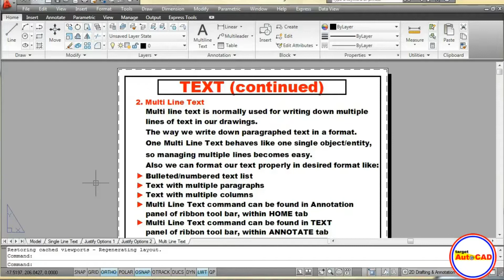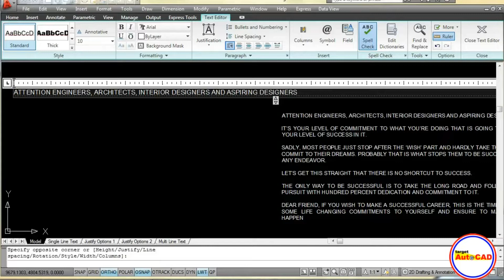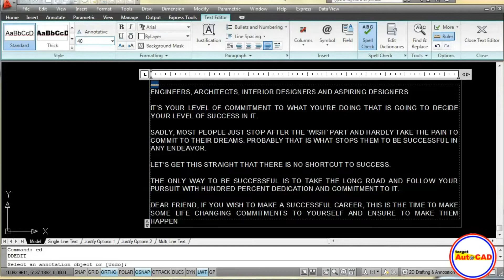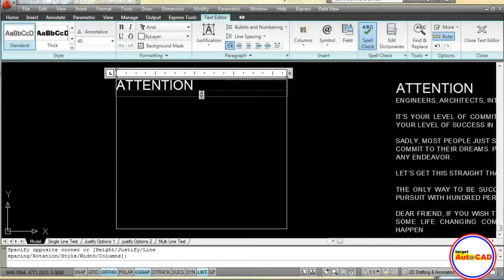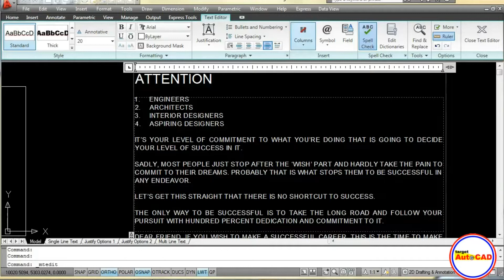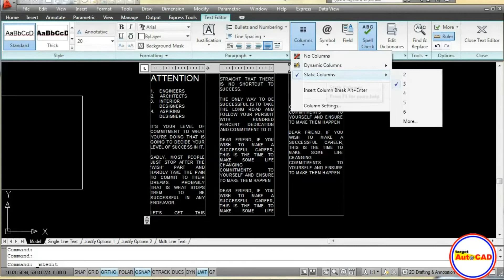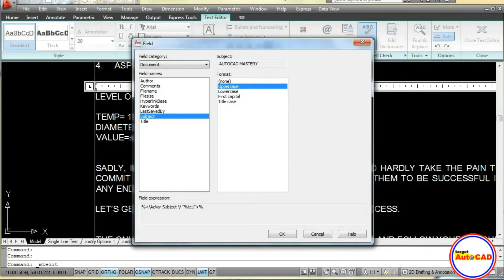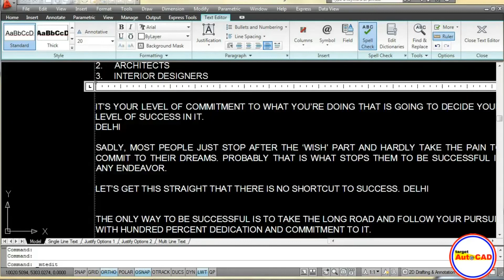AutoCAD Tutorial in Hindi (For Beginners)-Multi Line Text | Multi Line Text kaise use kare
Doston koi bhi technical drawing bina text ke complete nahi hoti hai. Hamare paas AutoCAD mein text likhne ke do options hai

1. Single Line Text
2. Multi Line Text

Doston is lecture mein hum Multi Line Text ko cover karenge

[CADbyAmmit channel has been authored by CAD engineer Ammit Garg who has vast experience of working on CAD software for last more than 20 years. The author is a freelance CAD designer, consultant, and online CAD trainer.]

[Hi Friends! Most of the diploma engineers and engineers have basic level knowledge of CAD software, but that doesn't help as companies are looking for EXPERTS.

Experts who can handle projects independently with full authority, and also can read and understand drawings

Videos have been crafted in a way that any person who wants to become an expert in AutoCAD can follow these video tutorials in a step-by-step manner to become an expert in the minimum possible days. All links to other video lectures are given as under: